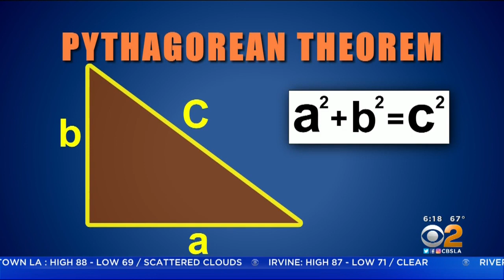Carpenters Leverage Math, Engineering Heavily In Their Trade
Corey Crockerham says he and his fellow carpenters often use the pythagorean theorem, an equation many students joke they'll never use beyond high school. Danielle Gersh reports.